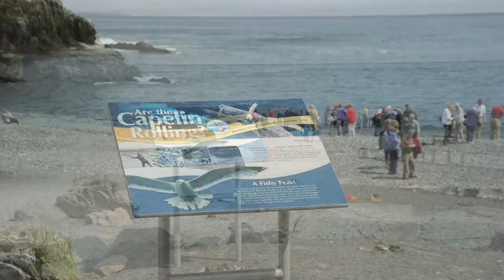Are The Capelin Rolling?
The capelin are rolling on Middle Cove beach, Newfoundland.

Every year at the start of summer, small fish called capelin return to beaches around Newfoundland to spawn, it's quite a spectacle and it always attracts a big crowd.